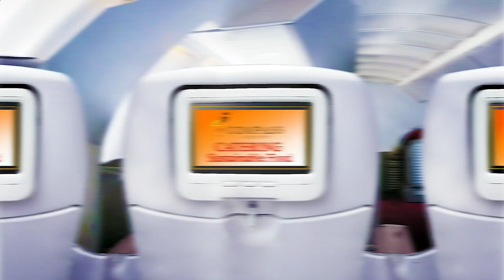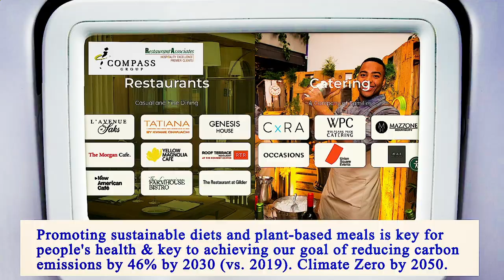Nearest Restaurant From Me Manhattan 10012 NY, New York County, New York, United States